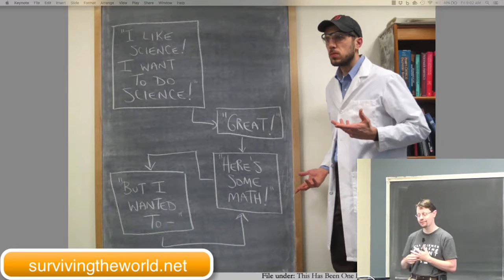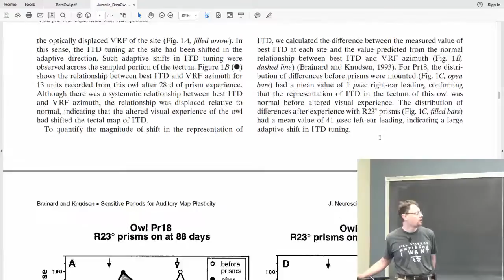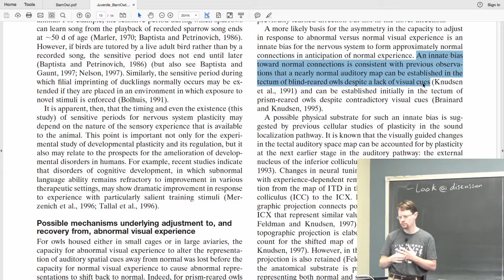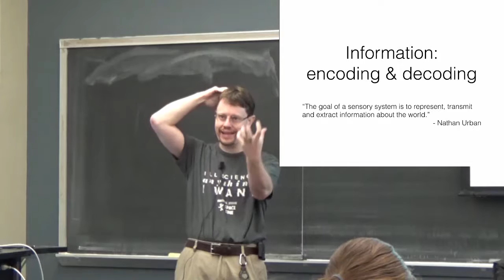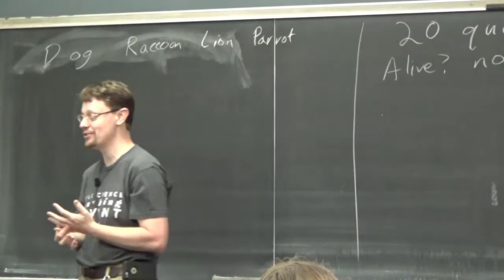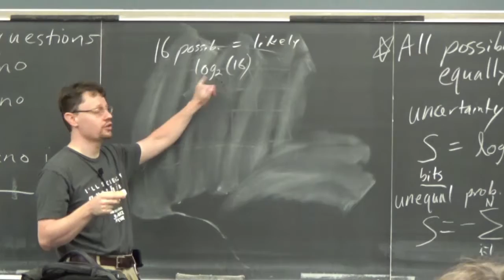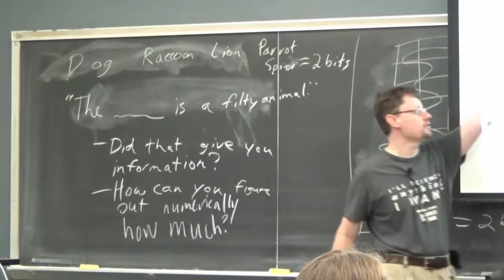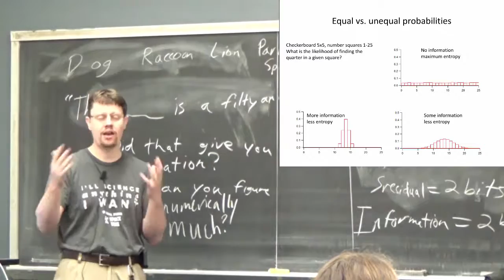03161 7 22 Information